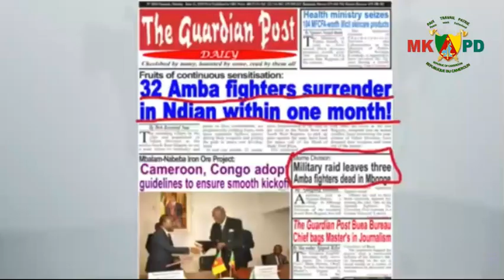MKPD - The Post Newspaper has been banned. It was endorsed by ambazonia terrorists.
The Post Newspaper, an anti republican propaganda media has been banned by the Governor of SW Region. The Post is a newspaper that is PUBLICLY endorsed by ambazoia Terrorists, it tells you all you need to know about them.
We are calling on the Authorities to go further and arrest the publishers of such a paper that openly incites insurrection and coup d'Etat. To ban them is not enough. In this video, you can hear Chris Anu, an ambazonia Terrorist spokesperson endorsing the Post newspaper. Anu was speaking on Facebook and YouTube Live 21 June 2023.
13/Sep/2023
The Amba Post Newspaper can now seek authorisation from one of the multiple amba presidencies. As for the ONE and INDIVISIBLE Cameroon authorities, they are BANNED! Let their amba sponsors authorise them to function in their multiple comedic Facebook republics. Nonsesense.